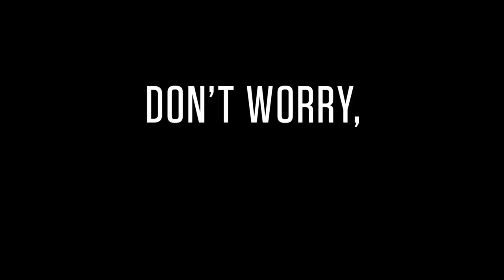Don t Worry He Won t Get Far On Foot